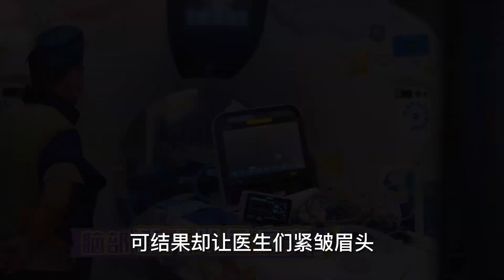一歲男孩誤服半瓶蚊香液，送到醫院時生命垂危，奶爸父親落淚自責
No.5 | 偏心母親兩套房全給小兒子，晚年卻找大兒子養老，大兒子：滾